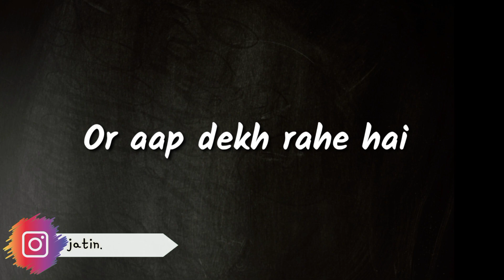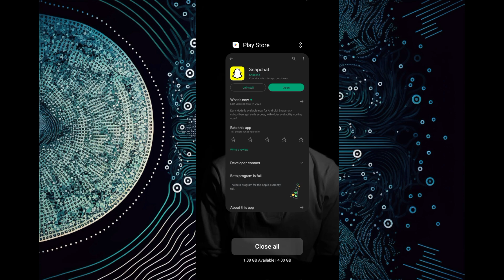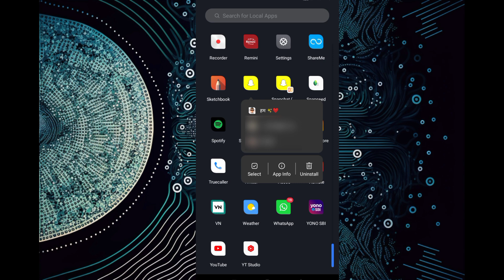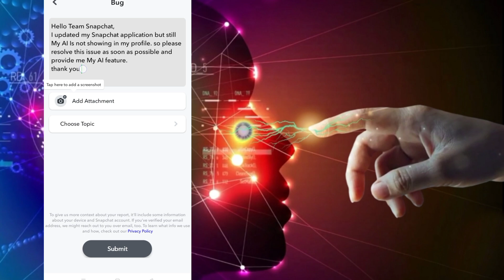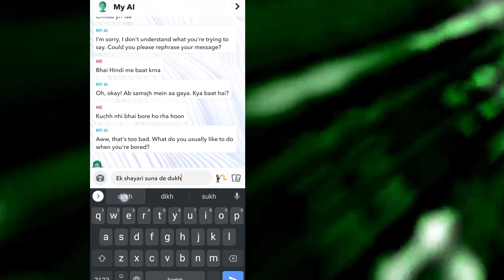How To Get My AI On Snapchat || Snapchat my ai 🤖 kaise laye 😳🔥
How To Get My Ai On Snapchat || Snapchat My Ai🤖 Kaise Laye || My AI Snapchat Not Showing Up || Technical Era ✨🔥

Hello Guys ! ❣️🤗
Mera Naam Hai Jatin .

How to get my ai on snapchat
Snapchat my ai kaise laye
Snapchat my ai not showing up
My ai feature kaise laye

📢📱SOCIAL MEDIA -

Your Queries -
1. Snapchat my ai
2. get my ai on snapchat
3. My ai snapchat
4. How to get my ai on snapchat
5. How to get my ai on snapchat free
6. How to get my ai on snapchat Android
7. Snapchat my ai kaise laye
8. how to get snapchat ai
9. snapchat ai
10. My ai snapchat how to get
11. My ai not showing up snapchat
12. Snapchat my ai kaise laye
13. snapchat my ai 🤖 kaise laye
14. snapchat par ai kaise laye
15. What is my ai on snapchat
16. snapchat my ai
17. My ai snap
18. snap par my ai kaise laye

Channel Pe New ho to channel Ko subscribe jarur karna Bell notification ko on karke all pe select kar dena taki koi bhi new Video aaye to aapke paas sabse pahle pahunch sake VideoAacha lage to video ko like, comments & Share jarur krna